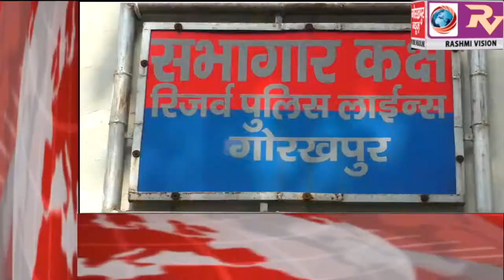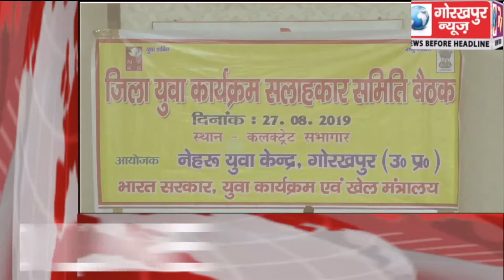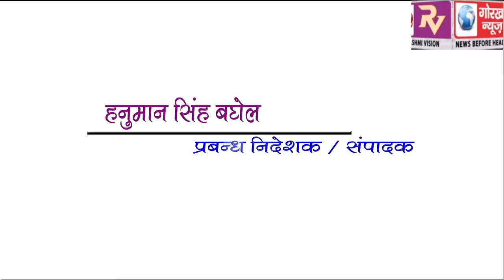GORAKHPUR NEWS Headline -27-08-2019